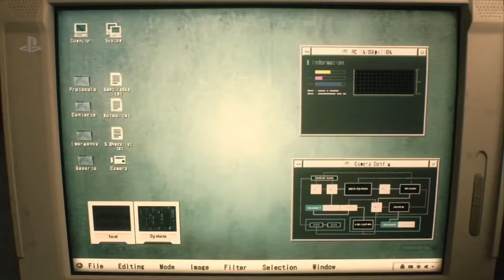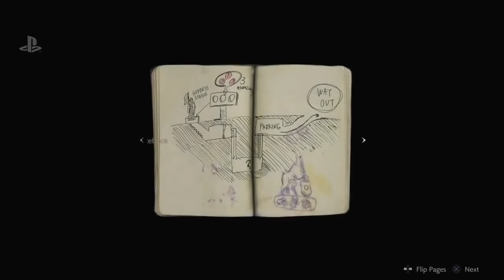Analizando el Gameplay de Resident Evil 2 Remake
Compilación de análisis hacía la gameplay demo de Resident Evil